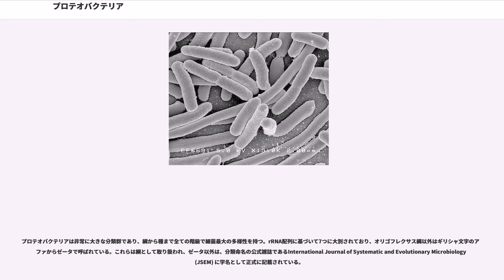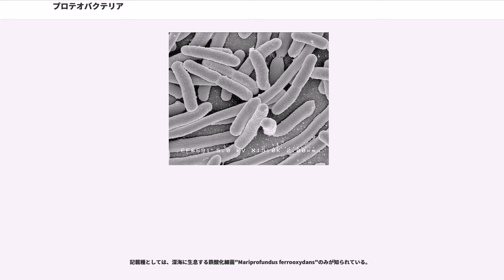プロテオバクテリア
プロテオバクテリア門（Proteobacteria）は細菌の門の一つである。光栄養、化学栄養、独立栄養、従属栄養、好気呼吸、嫌気呼吸、発酵など様々な代謝様式をもつ菌種が含まれ、炭素・窒素固定に関わるものや、自然界の物質循環に関わる多くの自由生活性のものが含まれている。また、大腸菌、サルモネラ、ビブリオ、ヘリコバクターなど多種多様な病原体が含まれている。また、この分類群は、他の細菌の分類群と同様に基本的にはrRNA配列によって定義されている。その多様性から、ギリシャ神話で姿を変幻自在に変える神プロテウスにちなんで名付けられた。

プロテオバクテリアは、主としてリポ多糖(LPS)から成る外膜を持ち、グラム陰性である。鞭毛によって動き回るものが多いが、不動性のものや、滑走性のものもある。滑走性のものとして、粘液細菌という集合して多細胞性の子実体を形成する独特な細菌が挙げられる。代謝型も多様である。ほとんどのものは絶対好気あるいは通性嫌気性の従属栄養性細菌であるが、例外も多い。必ずしも近縁ではない多くの属が光合成を行うことができるが、それらは赤い色をしていることが多いので紅色細菌と呼ばれている。しかし、系統的には光栄養と化学栄養の菌種が混在しているので、それらをまとめて紅色細菌と呼ばれたこともある。

プロテオバクテリアは非常に大きな分類群であり、綱から種まで全ての階級で細菌最大の多様性を持つ。rRNA配列に基づいて7つに大別されており、オリゴフレクサス綱以外はギリシャ文字のアルファからゼータで呼ばれている。これらは綱として取り扱われ、ゼータ以外は、分類命名の公式雑誌であるInternational Journal of Systematic and Evolutionary Microbiology (JSEM) に学名として正式に記載されている。

アルファプロテオバクテリアには光合成性の属の大部分と、それ以外にC1化合物を代謝する属、植物や動物の共生体（リゾビウム目など）、危険な病原体であるリケッチアなどが含まれている。さらに真核細胞のミトコンドリアはこのグループの細菌に由来していると考えられている（細胞内共生説を参照）。酢酸菌のアセトバクター属も含まれる。

ベータプロテオバクテリアは好気性や通性の細菌からなり、それらはたいてい非常に多様な化合物を分解できるが、さらに化学合成無機栄養性（アンモニア酸化をするニトロソモナスなど）や、光合成性（"Rhodocyclus"や"Rubrivivax"属）のものも含まれている。ベータプロテオバクテリアはアンモニアを酸化して植物にとって重要な亜硝酸を生じ、様々な植物の窒素固定に重要な役割を演じている。その多くは下水や土壌といった環境試料に見付かる。この綱の病原体としては淋病や髄膜脳炎を起こすナイセリア科のものや、バークホルデリア目の百日咳菌などがある。

ガンマプロテオバクテリアは、腸内細菌科、ビブリオ科、シュードモナス科といった、医学的、科学的に重要な細菌群を含んでいる。非常に多くの重要な病原体がこの綱に所属しており、例えばサルモネラ（腸炎・腸チフス、赤痢菌）、エルシニア（ペスト）、ビブリオ（コレラ、腸炎ビブリオ）、緑膿菌（院内感染や嚢胞性線維症患者における肺感染症）、肺炎を発症させるレジオネラ、肺炎桿菌などがある。大腸菌は腸内細菌科に含まれる。一部の光合成細菌（紅色硫黄細菌）も含まれている。また、リンの代わりにヒ素をゲノムに取り込むことができるとされたGFAJ-1株もこの綱のハロモナス類に属する。

デルタプロテオバクテリアは好気性の群や、子実体を作る粘液細菌、そして既知の硫酸還元細菌（デスルフォビブリオ, "Desulfobacter", "Desulfococcus", "Desulfonema"など）や硫黄還元細菌（"Desulfuromonas"など）の大部分とその他様々な生理条件（三価鉄還元性の"Geobacter"や栄養共生性の"Pelobacter"や"Syntrophus"）を好む偏性嫌気性の群からなる。

イプシロンプロテオバクテリアには、"Wolinella"、ヘリコバクター・ピロリ、カンピロバクターといった湾曲ないしらせん形をした種が含まれる。人や動物の消化管に棲息している共生体（牛の"Wolinella"）ないし病原体（胃のヘリコバクターや十二指腸のカンピロバクター）、あるいは熱水噴出口に住む好熱菌として発見された。

記載種としては、深海に生息...